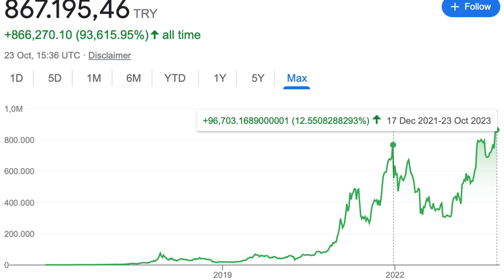Can we reach a massive new All-time High for Bitcoin?